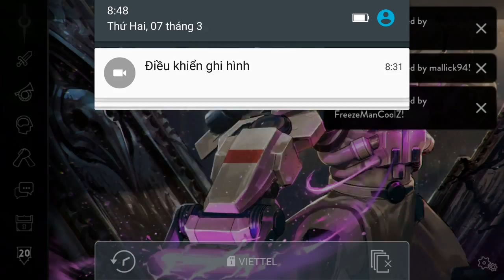Vainglory e907 Mr Bean